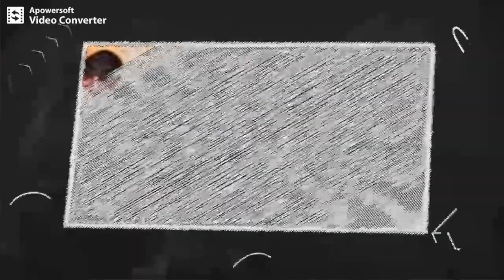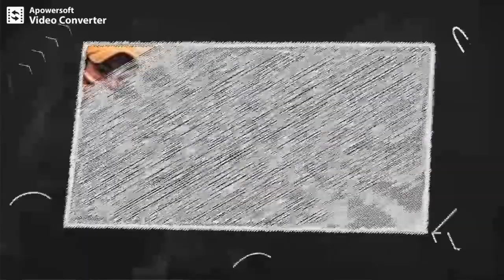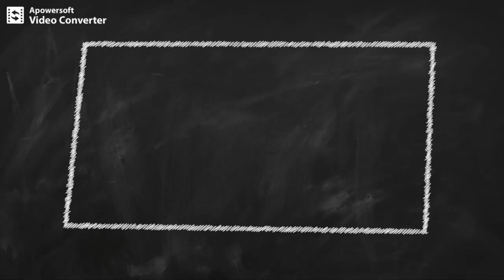剪刀石頭布(Bu$Y & Ye!!ow , Paper Jim) - JW Classic mix